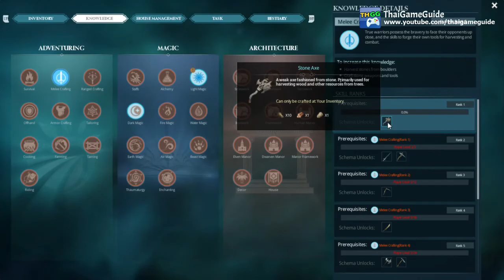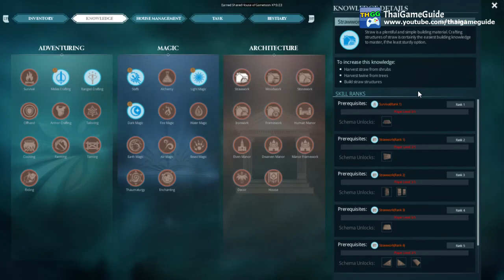Dark and Light - First Coop Gameplay (2 players) | ThaiGameGuide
Dark and Light is a vast sandbox survival RPG set in a world dominated by powerful elemental forces. Find your way in a meticulously crafted world, featuring breathtaking landscapes, a wide variety of mythical creatures, and limitless possibility to craft, build, and unlock dozens of powerful weapons, spells, and